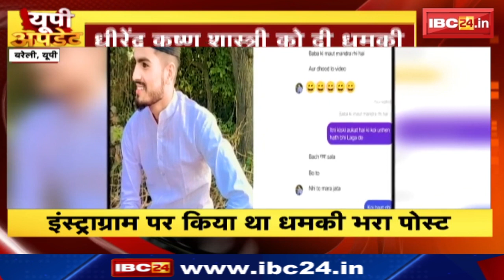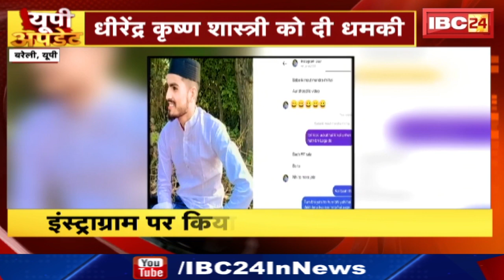TOP 5 PM: शराब पार्टी के साथ अश्लील रशियन डांस | 5 PM 25 News | MP-CG Latest News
IBC24, TOP 5 PM, शराब पार्टी के साथ अश्लील रशियन डांस, 5 PM 25 News,MP-CG Latest News